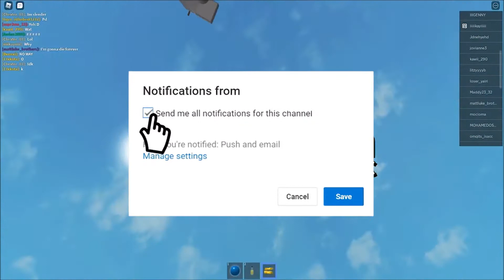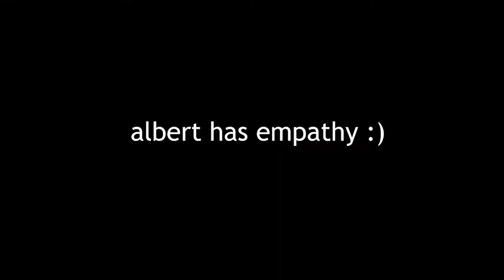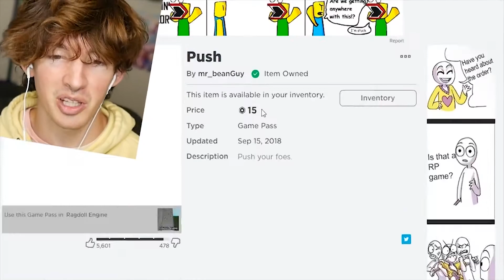Why Roblox is Getting a TON of Backlash for the "RAGDOLL ENGINE"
Roblox is a game with infinite possibilities and thats is why we get some really  incredible experiences out of it! But, sometimes people use that freedom to do bad things and so today we'll talk about how roblox is getting backlash from Ragdoll Engine. Did you know thesewerethe reasons for the huge backash?

If you enjoyed this video here are some other videos you might like: